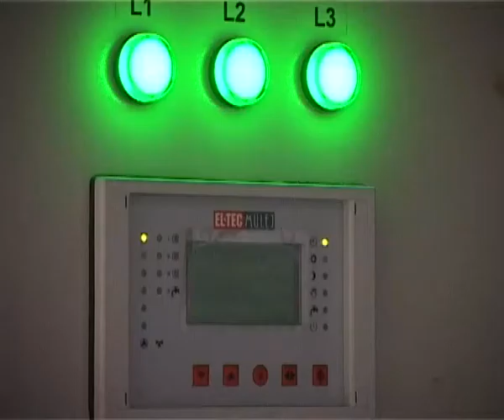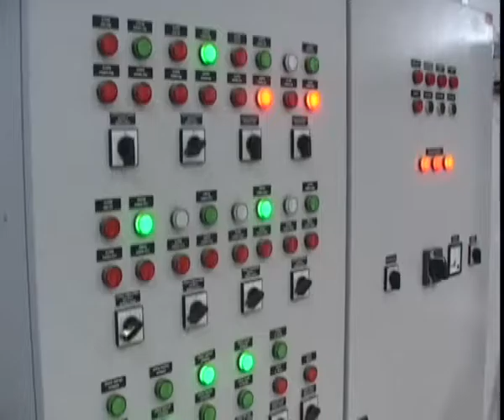SUTRA POČINJE GREJNA SEZONA 14102016